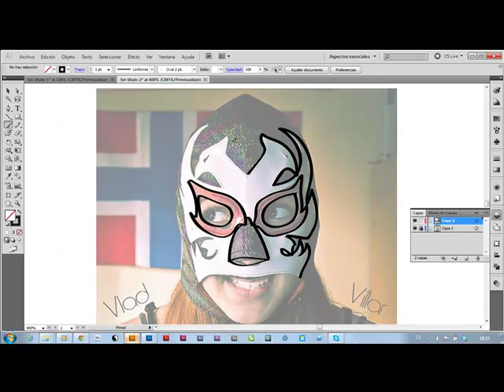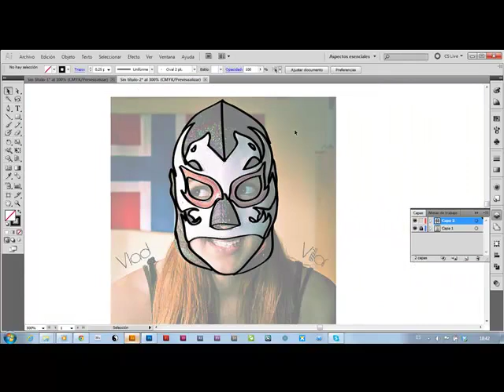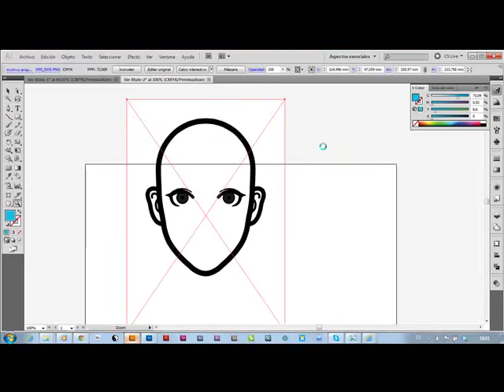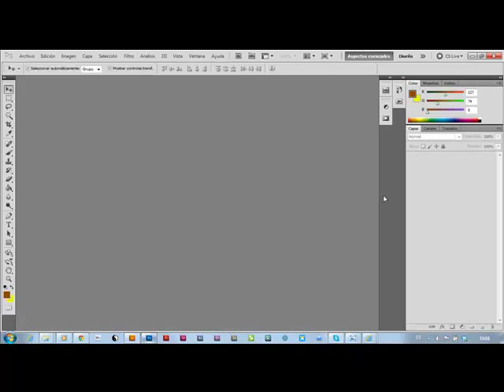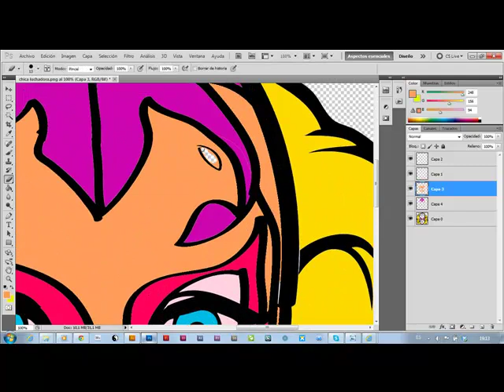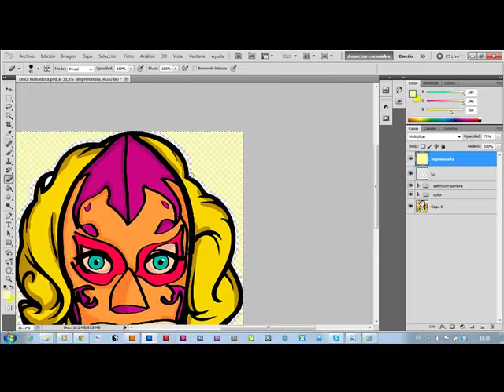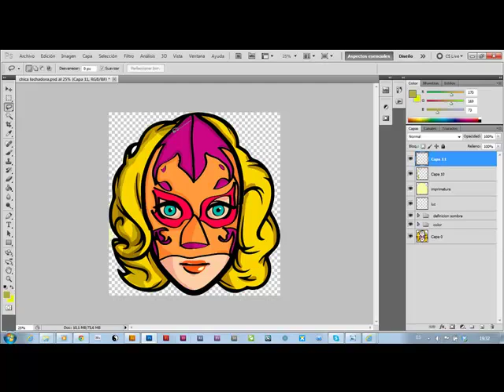sexo debil mexicano parte 1